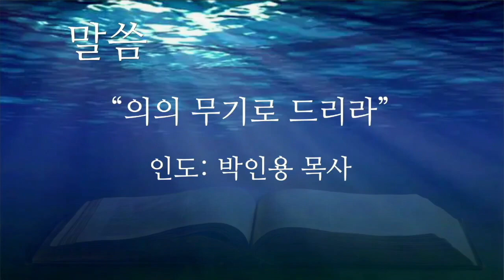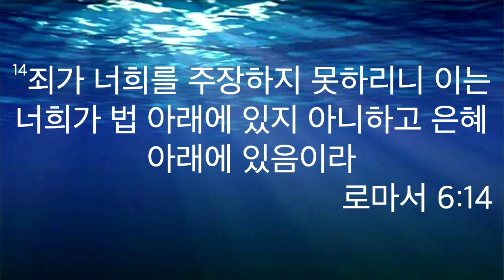230906수 원포인트큐티 "의의 무기로 드리라" 로마서6:1-14 박인용목사